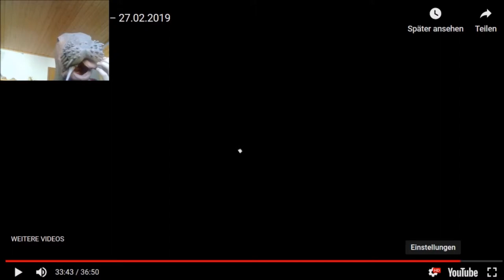Nach Problemen wieder online: Pokemon Direct Live Reaction 27.02.2019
Unterstützt mich gerne mit einem Like oder Abo und checkt meine Kollegen aus. Alle Rechte an die Musik liegen je nach Video bei Nintendo, Kamex, Nick Nitro, RednasVGM, GlitchxCity, Nevan Dove,